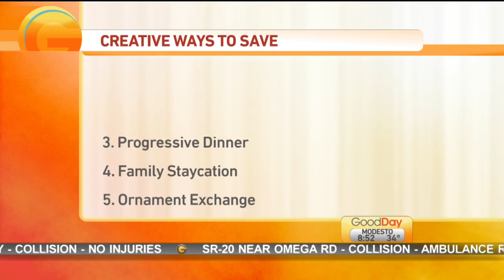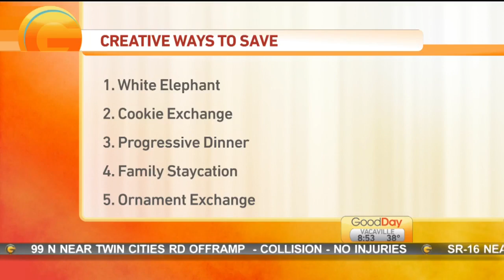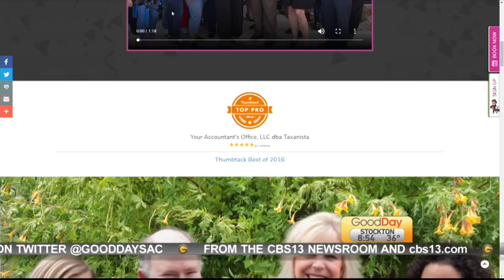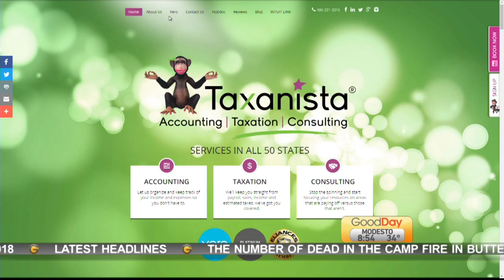Creative Budget Stretchers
Tina is in the studio with Angela Sticca Snyder talking about how they can save money during this holiday season.